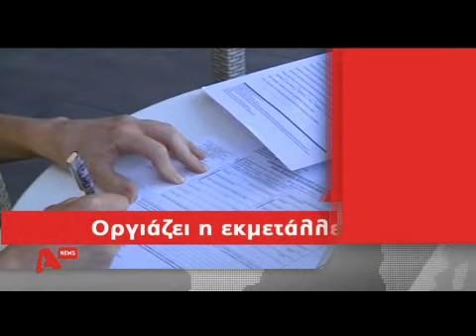Τους πληρώνουν με κουπόνια